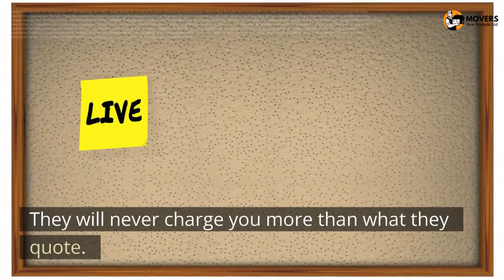Moving Companies New Rochelle | Movers New Rochelle Ltd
Moving Companies New Rochelle
Movers New Rochelle Ltd
255 Huguenot St, New Rochelle, NY 10801, United States

Moving companies in New Rochelle, NY are licensed and insured. They also offer free estimates for their services. They will never charge you more than what they quote. This way, you'll know exactly what to expect before they start working. Movers New Rochelle Ltd can help you move from one place to another, and save you time, money, and stress.

If you're planning to move to New Rochelle, you'll want to talk with several companies and ask for free quotes from each. After getting a free estimate, discuss the services you need, and make sure that you agree to the quote. While you can move any time of year, the best time to move to New Rochelle is in the spring or fall, which offers moderate weather. Avoid moving in the summer, as this can be extremely difficult and expensive. Additionally, moving during the winter may take longer because of snow or ice, so allow yourself extra time.

A licensed and insured moving company in New Rochelle is a great choice for long-distance or local moving. Movers New Rochelle Ltd has a fleet of vehicles and a team of highly trained movers. This company offers local and long-distance moving, as well as packing supplies and long-term storage solutions. It has been helping New Rochelle residents move since 1986.